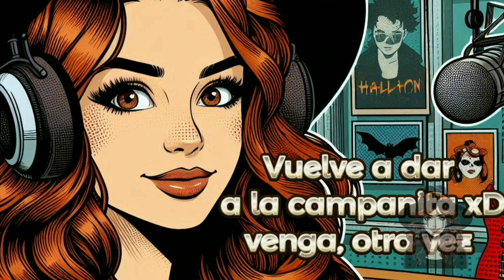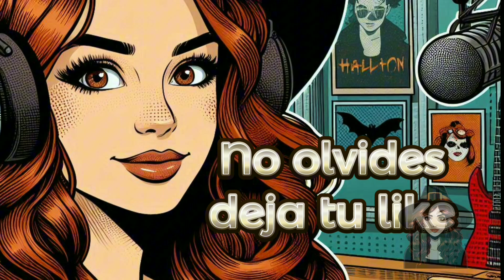3 HISTORIAS DE TERROR QUE DAN MUCHO MIEDO, PERO, MELO-AGUANTO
3 Historias cortas de terror inquietantes para que disfrutes tu Halloween al 1000